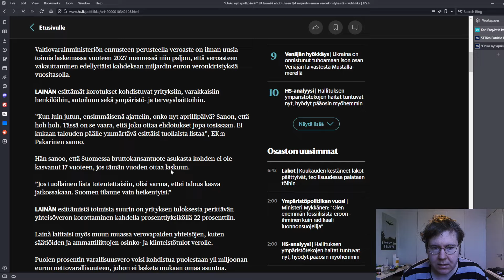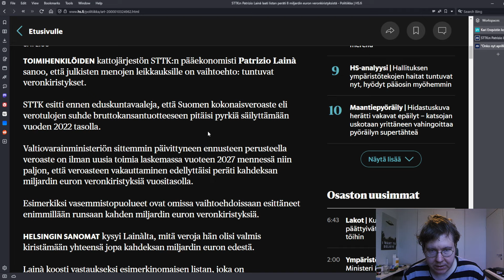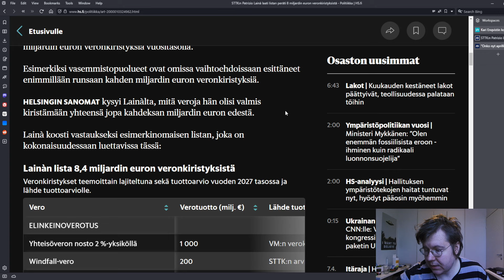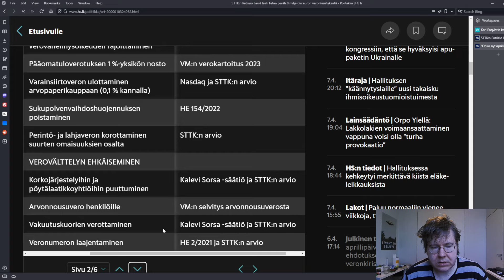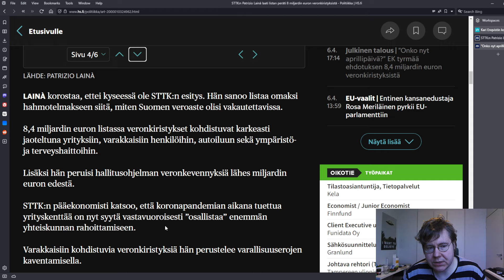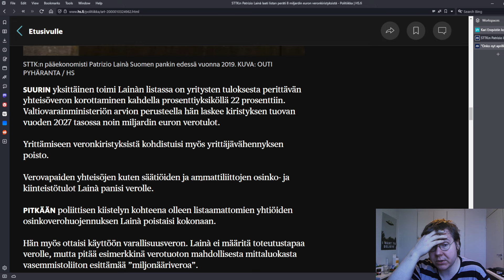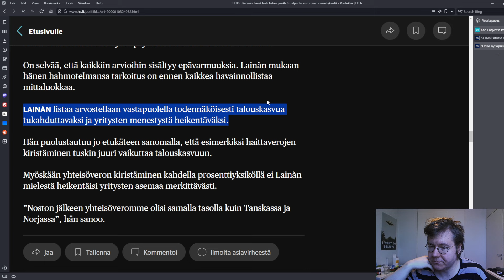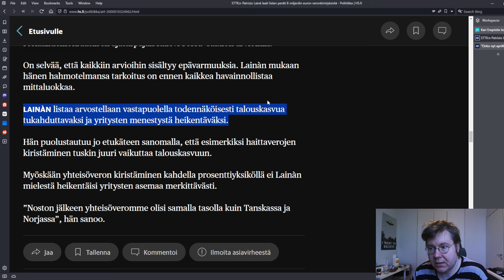Pääekonomisti Patrizio Lainà nostaisi veroja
Sen sijasta, että keskittyisin miettimään tarkemmin mitä veroja nostaisi niin mielestäni on hyvä kysyä miksi me ylipäänsä verotetaan. Julkisen sektorin budjetin leikkaaminen on aina poliittisen vallan siirtämistä yksityiselle sektorille miten ikinä se manifestoituukaan. Verotuksen alentaminen lähtökohtaisesti hyödyttää vain rikkaita ihmisiä mikäli sen rinnalla palveluverkostoa heikennetään. 20 euron kuukaudessa näkyvä plussa merkkaa aika vähän, kun nähtävissä on tuhansien eurojen kustannuksia muualla